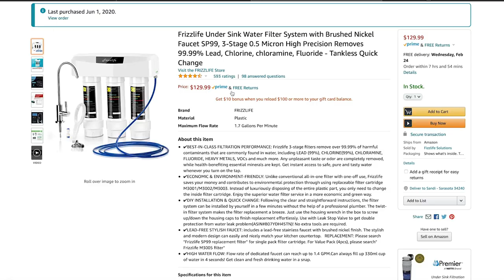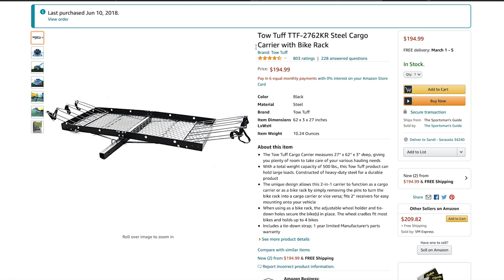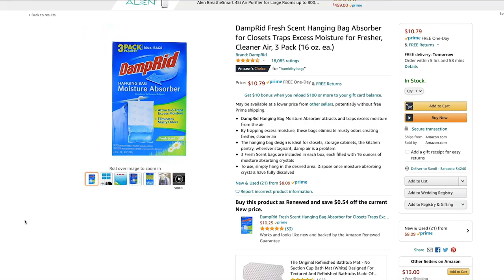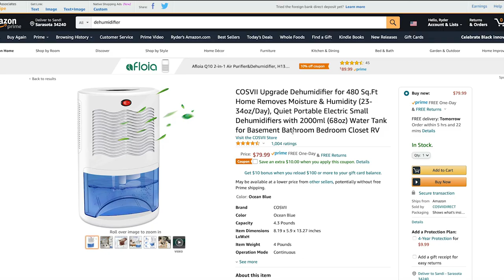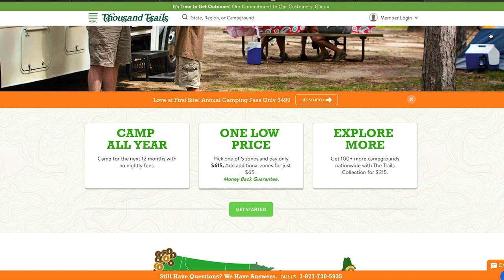RV MUST HAVES // 27 ITEMS YOU WILL WANT! Family Travel Vlog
We live in an RV full time so we know all about RV living!  Over the years we have figured out some really useful tips and must haves that we want to share with you.  We have compiled a list of 27 random things that we think will make your RV living a little easier:).

Check out the MUST HAVES:

Igloo Ice Maker
USA state map
Frizzlife water Filtration
Workout cables
Netgear Nighthawk
Surround sound
Instant pot
Backsplash stickers
Bike rack
Collapsible Colander
Child at Play sign
Kitchen faucet
Under the Table Drawers
Double Sided tape
Tablecloth Holders
Damprid bags
RV Stair Cover
Lounge Chairs
Insulated Cups
Reusable Straws
LED Lights
Bike LED Lights
Bistro Lights
Thousand Trails Membership- Get out and camp with $100 off a Thousand Trails Camping Pass. Purchase in the next two weeks to reel in this deal!

Our goal with our Travel Vlogs on youtube is to show other families that you can follow your ❤️, live your dreams and enjoy your family while you are all together.